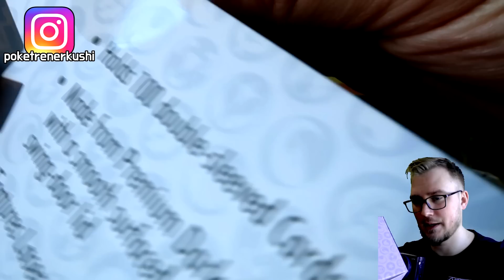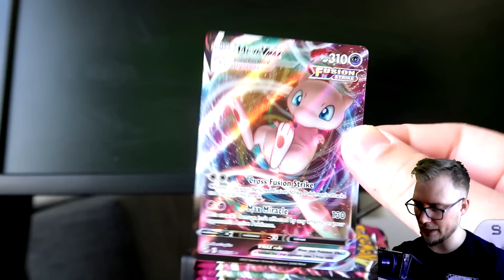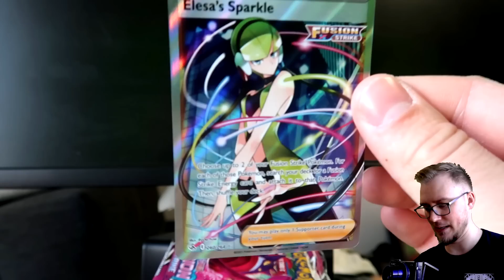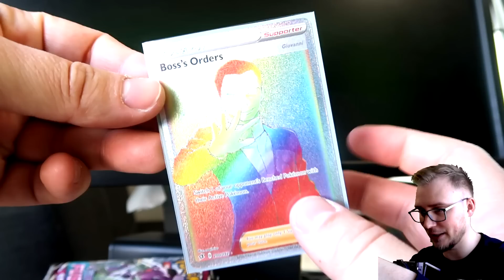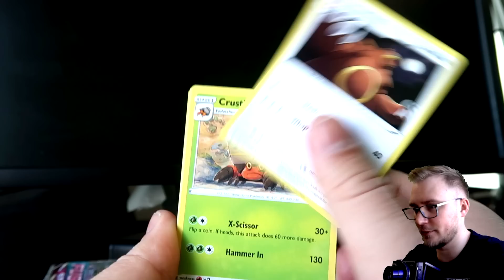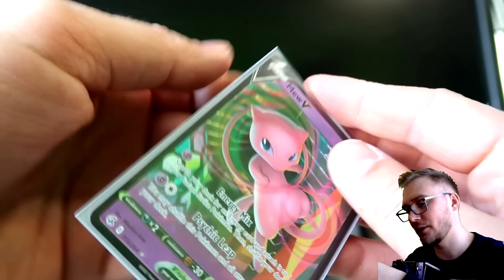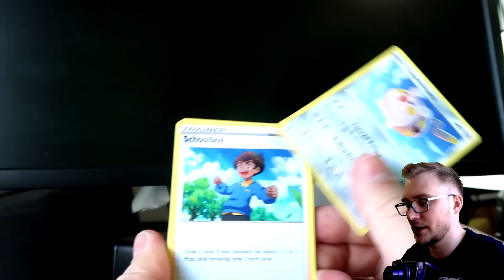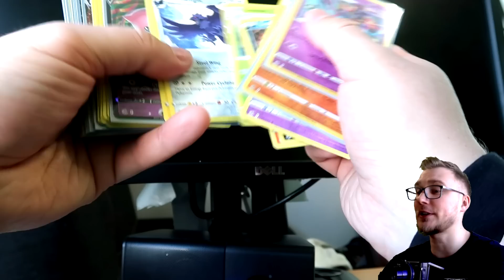*ILE * JEST WARTA TA KARTA POKEMON ?!?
Ta karta pokemon jest warta ILE?